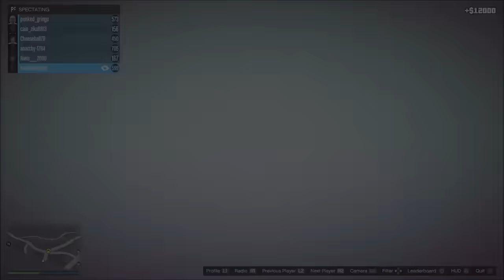GTA 5 - NEW WALL BREACH RACE - Armadillo Underground by CCC_010 ( custom race Link )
LINK TO RACE BELOW

Link to race
¢¢¢ Armadillo Underground by CCC_010

Tutorial on how to get props in the winners screen by PetayPanMoFo

Whatsup guys, I'm CCC_010. Some of you guys might know me from my custom job Stunters VS Snipers. I upload at least one GTA 5 related video daily. For the most I upload custom stunt races by the best creators the GTA V community has to offer. But I also upload funny moments, general tips and tricks and tutorials.

What I don't upload is glitches, hacks and mods. I'd advise everybody to just stay away from stuff like that as it'll just get you banned sooner or later.